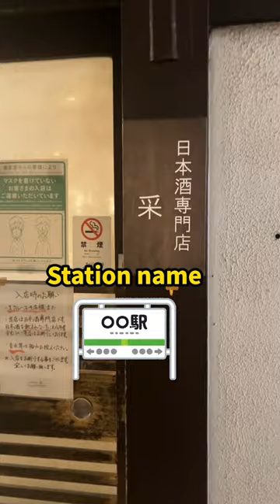Things that make sense in Japan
⏬Apply for a new member/marketer position ⏬